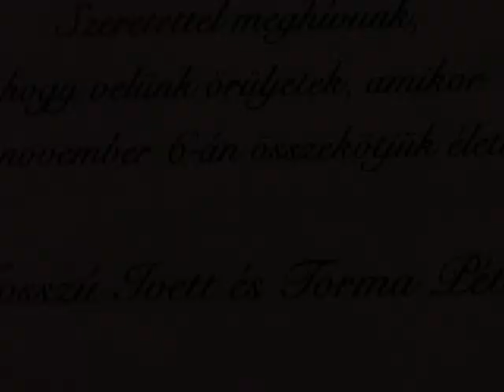Hepho Photo - Ivett és Péter (zene: Friderika - Fogd a kezem)